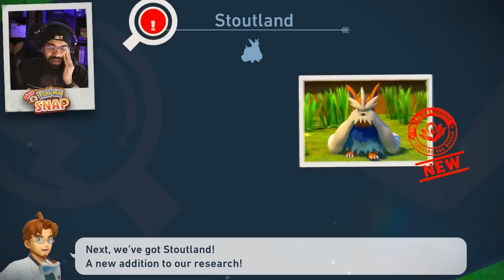08 | "NOTHING BUT DIAMONDS!!" *NEW* Pokémon SNAP Let's Play w/ Nappy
I LOVE THIS GAME!! Today we're continuing our new *New* Pokémon SNAP Let's Play and I AM BEYOND EXCITED to dive into the Lental Region and snap as many PokéPics as possible!

Episode Chapters
Intro | 0:00 - 1:58
Fireflow Volcano (First Pass) | 1:58 - 17:06
Fireflow Volcano (Second Pass) | 17:06 - 30:55
Voluca Illumina Spot | 30:55 - 46:50
Research Camp (First Pass) | 46:50 - 55:55
Wrap-Up | 55:55 - 57:18